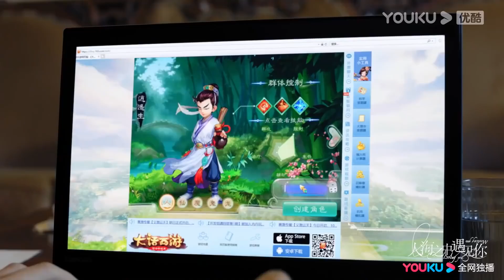🍬【最新預告】霸總病危？小嬌妻在病床前流淚求婚！宋青春被綁架，蘇之念緊急營救！ | 人海之中遇見你 EP23 | 鄧超元 張稀也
【劇名】人海之中遇見你 Meeting You, Loving You

【故事梗概】講述了電視臺當家花旦宋青春（張稀也 飾）遭遇人生滑鐵盧，為了復興家業、重塑自我，她不得不暫時向命運投降，與「童年陰影」蘇之念（鄧超元 飾）簽訂合約，並接受「魔鬼訓練」，而兩人也由此展開了一段「苦不堪言」卻又「甜如蜜糖」的同居生活。

【主演】鄧超元/張稀也/趙堯珂/周銳/李星辰/周麟嘉/梁振倫/陳詩敏/孫紹龍